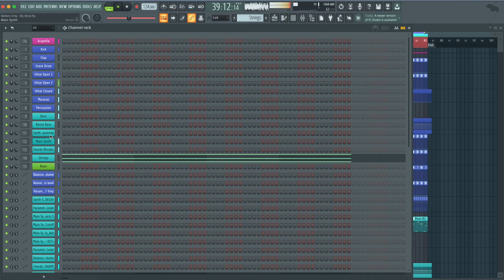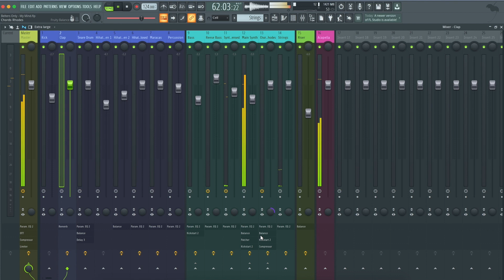Belters Only - My Mind (FL Studio Remake)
⚙ Template Specifications ⚙

📌 Software, DAW: FL Studio 20.8, or higher.
📌 VST Plugins: Xfer's Serum v1.334 (or higher), OTT, and Nicky Romero's Kickstart Vst Plugin Required.
📌 Song Key: F Min
📌 Time Length: 2:45